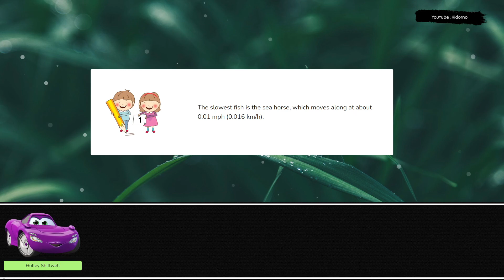Let's Play With Lightning McQueen! Holley Shiftwell, Sterling, Jackson Storm, Doc Hudson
Let's play together with Holley Shiftwell, Sterling, Jackson Storm, Doc Hudson. Join Lightning McQueen on his thrilling journey through the world of racing, as he takes on the toughest challenges and strives for the championship. With his lightning speed and winning spirit, he's always pushing the limits and inspiring fans everywhere. From the starting line to the finish, Lightning McQueen is always pushing the limits and reaching new heights. Watch as he competes in the toughest races, defying odds and inspiring fans everywhere with his courage and determination. From the starting line to the finish, Lightning McQueen is always pushing the limits and reaching new heights. Watch as he competes in the toughest races, defying odds and inspiring fans everywhere with his determination and spirit. Lightning McQueen is more than just a race car, he's a true icon of speed and courage. Watch as he battles through the toughest races, defying odds and inspiring fans everywhere with his determination and spirit.